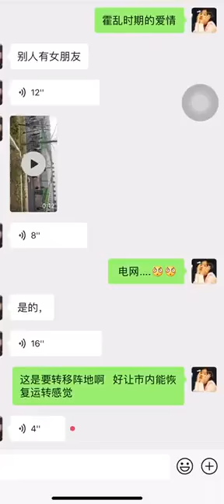驚！武漢 關閉市內#方艙，卻在四環外郊區建一座4000人的方艙，周圍佈滿電網、鐵絲網，逃都逃不出去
據視頻內容顯示，武漢關閉市內方艙，卻在四環外郊區建4000人的方艙，周圍布有電網、鐵絲網，防止人員出逃。推特網民「财经冷眼」認為，這可能是讓市內正常運轉而建的集中營！將市內感染人員全部關進來！